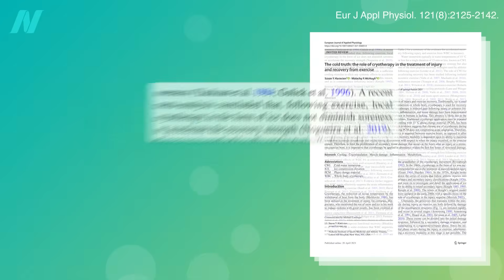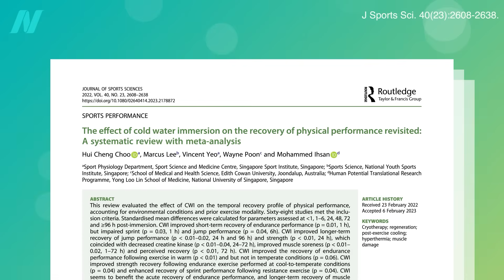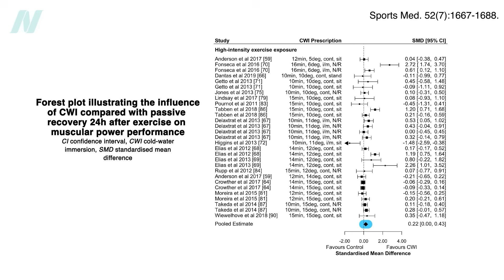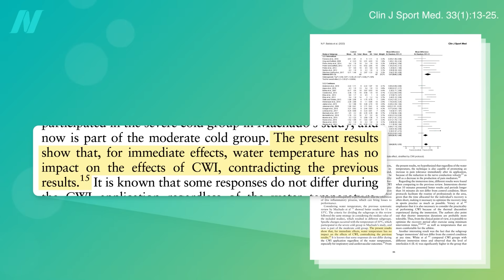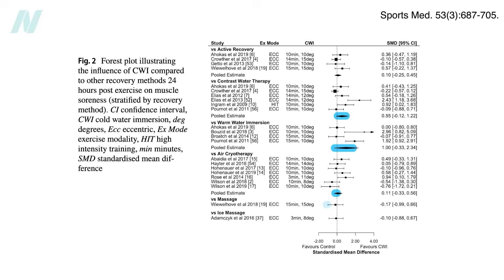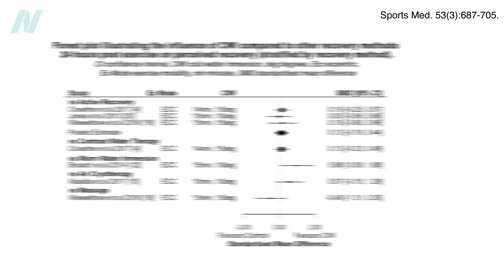Best Temperature, Timing, and Duration for Cold Plunges for Athletic Performance Recovery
What are the effects of cold water immersion on the recovery of physical performance compared to active recovery and doing nothing?

This is the first video in a series on cold plunges. I knew next to nothing about this topic when I started researching, and it turned out to be much more interesting than I thought. The next two videos in the series are Are the Benefits of Cold Plunges and Cryotherapy Just a Placebo Effect? and The Negative Effects of Cold Plunges for Building Muscle

Have a question about this video? and someone on the NutritionFacts.org team will try to answer it.

Want to get a list of links to all the scientific sources used in this video? You’ll also find a transcript and acknowledgements for the video, my blog and speaking tour schedule, and an easy way to search (by translated language even) through our videos spanning more than 2,000 health topics.